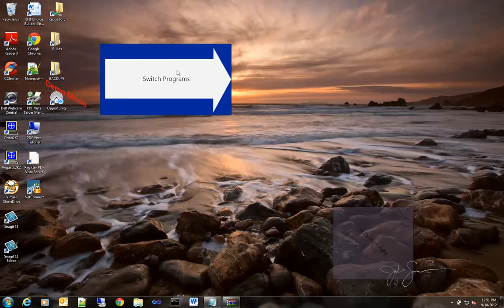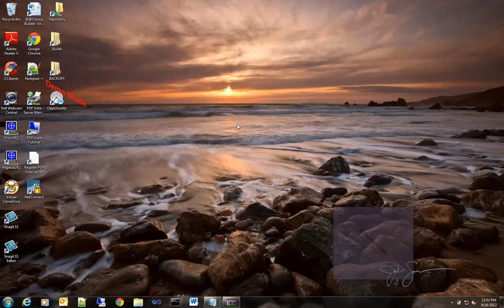Arrow Demo Working (snagit screen capture)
arrow screen capture for Ryan